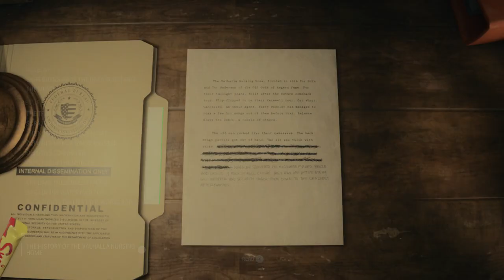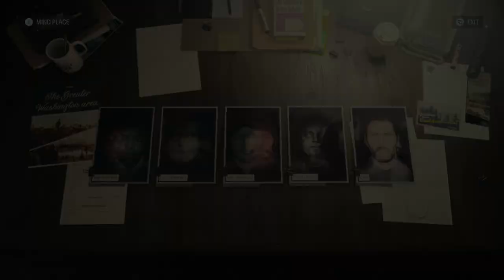Let's Play Alan Wake II 076 - The Growing Pressure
Things have come seriously unglued in Bright Falls, as the Elderwood Palace Lodge gets attacked by the Cult of the Tree! Now, Alan must get out, arm himself, and find Agent Casey before it's too late...